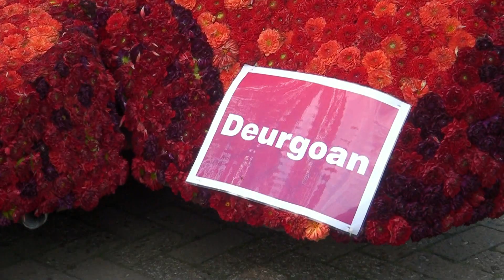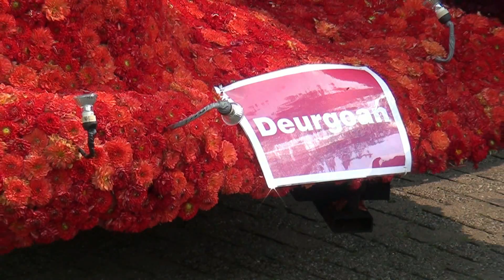Corso St Jansklooster 21 8 2015